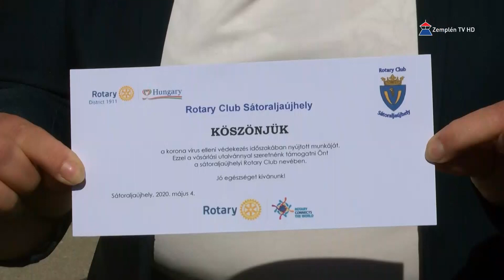Több mint 1 millió forintot adományoztak a Rotary Club Sátoraljaújhely tagjai